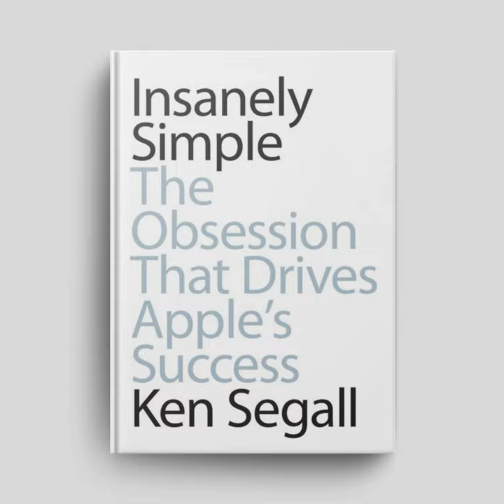(2 of 2) Book Breakdown: "Insanely Simple: The Obsession That Drives Apple's Success" by Ken Sega...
"Simple can be harder than complex. You have to work hard to get your thinking clean, to make it simple. But it's worth it in the end, because once you get there, you can move mountains." — Steve Jobs

To Steve Jobs, simplicity was a religion. It was also a weapon. Revolution after revolution, Jobs proved that Simplicity is the most powerful force in business. It guides the way Apple is organized, how it designs products, and how it connects with customers.

As ad agency creative director, Ken Segall played a key role in Apple's resurrection after Steve Jobs returned. He helped create such marketing campaigns as Think Different. By naming the iMac, he also laid the foundation for naming waves of i-products to come.

Now Segall puts you inside a conference room with Jobs and on the receiving end of his midnight phone cals. You'll understand how his obsession with Simplicity helped Apple perform better and faster, sometimes saving millions in the process.

You'll also learn the ten elements of Simplicity that have driven Apple's historic success — which you can use to propel your own organization.